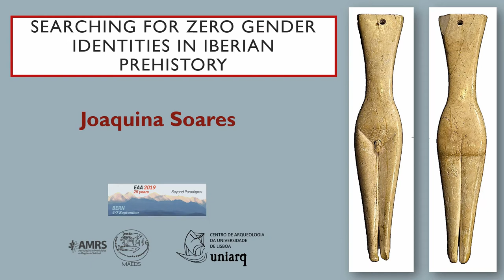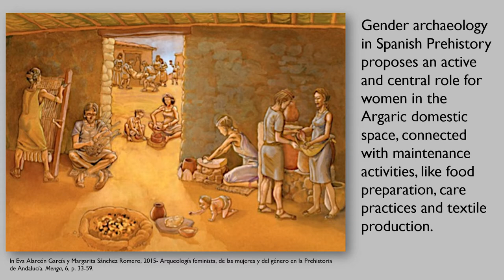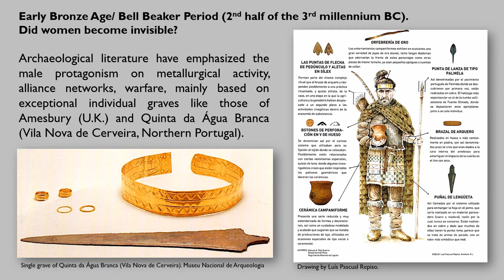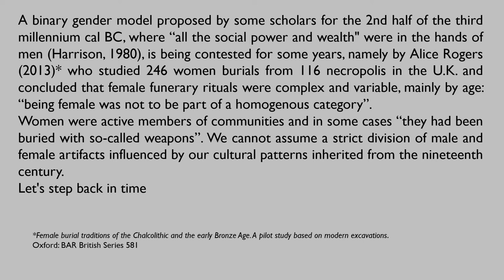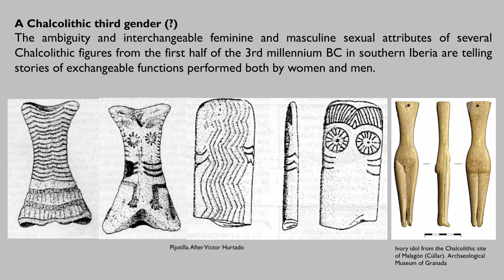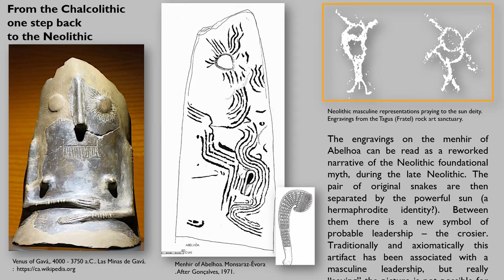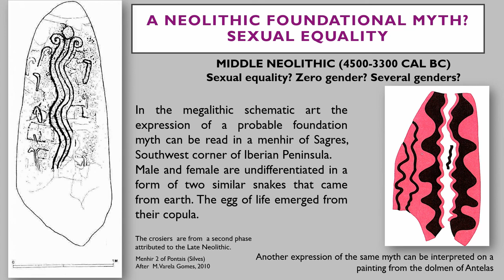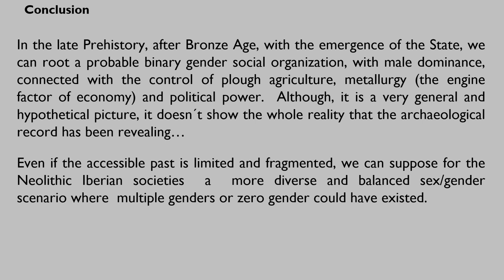SEARCHING FOR ZERO GENDER IDENTITIES IN IBERIAN PREHISTORY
At the center of the world economic system, the male/female opposition seems to be in collapse. Currently with the women emancipation in the most developed western countries the gender opposition no longer offers sufficient inequality for capital valorization. But in the peripheries of the system, historical time has another pace and Late Capitalism actively promotes the binary gender and women disempowerment in order to naturalize and legitimate the overexploitation of female labor through false biological and cultural arguments. In opposition to this political scenario, young and radical movements related to queer theories claim the zero gender as an individual identity. Focusing on the Iberian Neolithic we will search for cultural evidence that can deny the “axiomatic” bipolar division of humans in female and male gender hierarchical categories. From the Early to the Middle Neolithic, the rock and mobile schematic art we analyze display sexual parity or even a higher social status for women; this time span corresponds to the zero gender times. After Late Neolithic a slow declining of women status can be read in the archaeological record simultaneously with the empowerment of men status. In the Bell Beaker period hierarchical binary categories of sex/gender seems to acquire visibility. Therefore, we advocate that patriarchal society could disappear if binary gender categorization dropped, dissociated from sexual differentiation. Although this statement seems very simple and may be easily acceptable, in fact for its effectiveness, it will require a crucial social change in the relations of local production scale and in the current international labor division ruled by a worldwide hegemonic and almost invisible political power system.

Author(s): Soares, Joaquina (Archaeological Centre of the University of Lisbon; MAEDS - Museum of Archaeology and Ethnography of the District of Setúbal/AMRS)